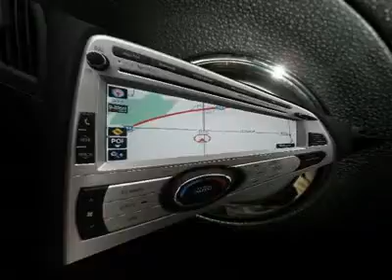2010 HYUNDAI GENESIS COUPE Bartlett, TN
2010 HYUNDAI GENESIS COUPE Bartlett, TN
Stock

Hyundai is a must see!!! Stop by and take a test drive today!! Come see why people are talking about Hyundai!! Please call Chris or Nick today at 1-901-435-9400 or visit our complete inventory We have over 300 vehicles in stock and over 800 Pre-Owned vehicles available! Express Buying Online! Your Gonna Like the way we do Business!! It's Fast, Simple, Friendly and Fair! Calll us Now!!!